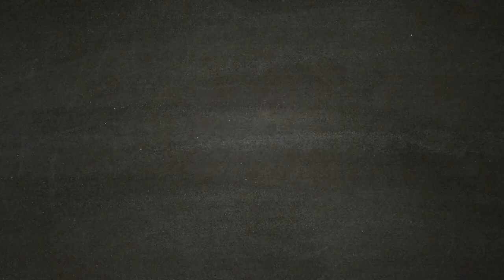ASSASSIN'S CREED ODYSSEY [Walkthrough Gameplay ITA HD - Una Storia a Lieto FIne]